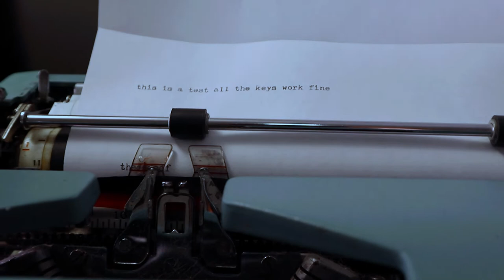Vintage Electric Typewriter Smith Corona Coronet Automatic 12 For Sale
eBay listing

All Keys work fine, scratched up and faded in a few corners but the machine works perfectly.